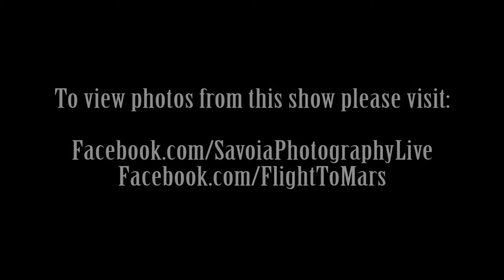Chris Friel Orchestra - Suffragette City & Ace of Spades - Showbox 5.21.16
Chris Friel Orchestra with Brad Sinsel (TKO) on vocals play "Suffragette City" (Bowie) & "Ace of Spades" (Motorhead) at Mike McCready's Flight To Mars benefit show at the Showbox in Seattle 5.21.16 - Was a little close in photo pit so vocals little in back mix but still kick ass! Photos